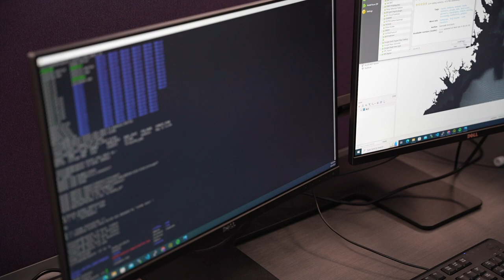RISE Program: Jack Voight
Throughout the summer, several CCEE students are taking part in our Research Internship Summer Experience (RISE) program, conducting research while being mentored by faculty, post-doctoral fellows and advanced graduate students. Jack Voight, a rising junior studying environmental engineering, is working with Dr. Casey Dietrich on the coastal and computational hydraulics team forecasting and hindcasting hurricanes.

Interested in learning more about the program?